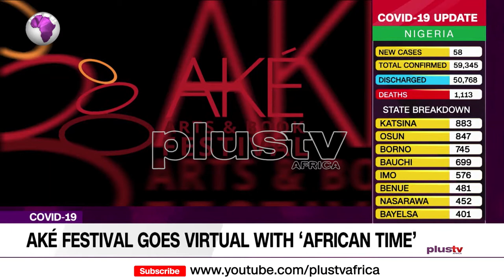The 2020 Edition of Aké Festival Will Be Held Virtually (NEWS | NIGERIA)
Organisers of the annual Aké Arts and Book Festival say the 2020 edition of the literary fiesta with the theme ‘Africa Time’ will be held virtually because of the COVID-19 pandemic.